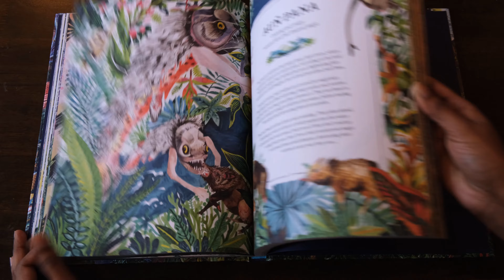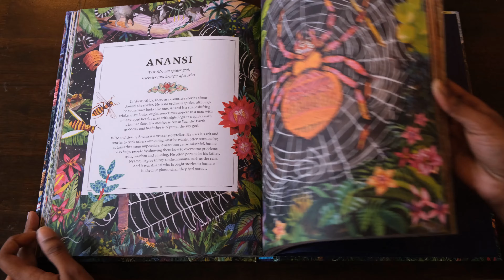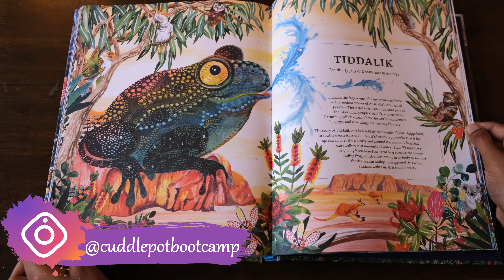Mythopedia: An Encyclopedia of Mythical Beasts and Their Magical Tales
This is a flip through review of Mythopedia: An Encyclopedia of Mythical Beasts and Their Magical Tales by Good Wives and Warriors.
Amazon (Australia)

Our philosophy:
Soundtrack:
Track: